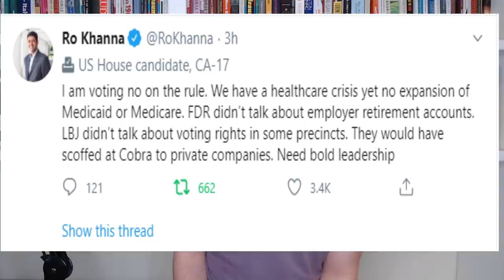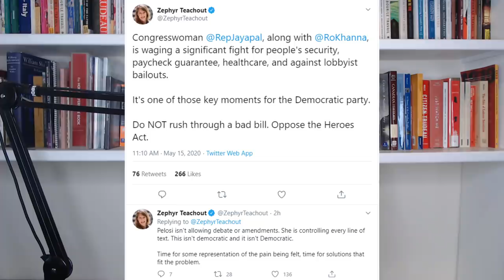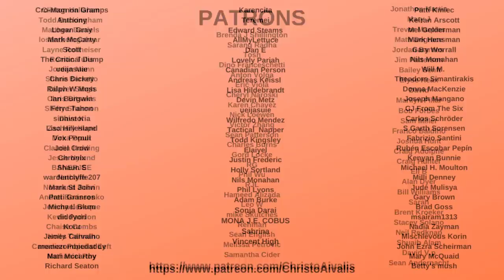Nine Progressives Stand Against Nancy Pelosi's AWFUL HEROES Act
Though they fell short, nine progressive Congress people (Jayapal, AOC, Omar, Tlaib, Khanna, Pocan, Pressley, Porter, and Garcia) voted to prevent Nancy Pelosi's HEROES Act from going to a vote within any changes to this second Stimulus package. Progressives wanted a universal 2000 dollar payout monthly, and wanted a paycheck guarantee. They also wanted better student loan forgiveness, and greater expansion of medicare and medicaid to help those who have lost workplace insurance.

Ice cream Nancy Pelosi doesn't care about working people

While they fell short, It was good to see them try, and it shows who is on the side of the working class